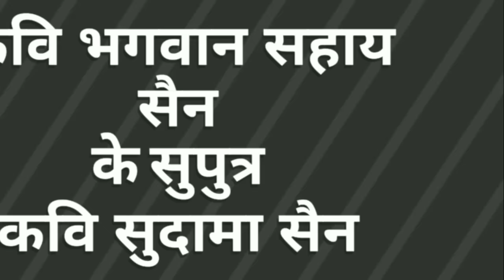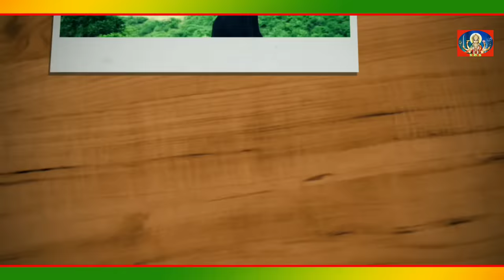चाल पटेलण मेला मैं कवि सुदामा सेन। Rajasthani song chal patelan by Kavi sudama Sen bhagwansahay sen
कवि सुदामा सैन के भजन
राजस्थानी मारवाड़ी लोकगीत भजन
लै चाल यै पटलैण मेला मैं कवि सुदामा सैन
new song and bhajan Kabhi Sudama Sen and Kavi Bhagwan Sahay Sen Marwadi lok geet
Live bhajan program by Sudama Sen
Le chal patelan Mela Mein
Bhakti series cassettes presents
Thanks